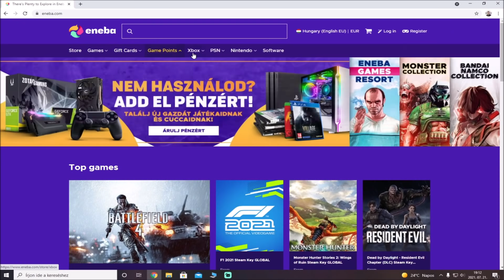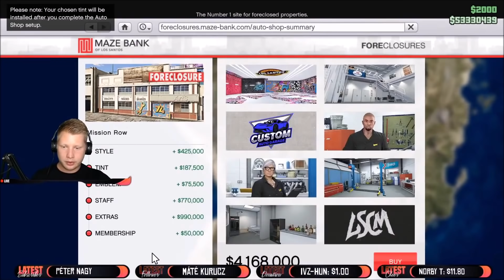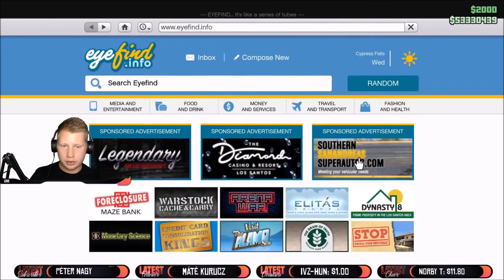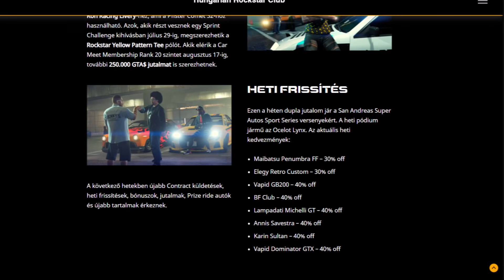MEGJELENT A LOS SANTOS TUNERS DLC! | GTA Online Heti Frissítés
❌ PS4: KJDaniel17

❌ PC: DaniiGamingYT

CSATORNATAGOK (Nagyon Szépen Köszönöm!❤️):

❌ Pro: Banadi Karoly, Áron Baranyai, Pablo Escobar, egér5leon, fortnite, cнєєĸ, mattem, lacy cseszneki, Máté Kurucz, Joó Bálint, Gergely Zsuga
❌ Expert: Hungarian Rockstar Club, Gergely Horváth, Norby T, Benedek Nagy, Imy Scorpion
❌ Ultimate: -
❌ Legend: Mr Senki